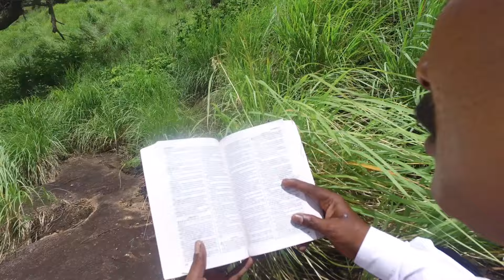உலகமே அழிந்தாலும் ||பயங்கரமான ஆயுதம் ||கிறிஸ்துவர்களுக்கு மட்டும் தெரிஞ்ச ரகசியம்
Song                              : SATHIYA VEDHAM
Album                           : Samarpanam Vol 4
Tune & Lyrics               : Sarah Navaroji
Perfomance                 : P.Antony
Cinematographers      : S.Sankar & MGS.Rajan
Editing                           : MGS.Rajan
Producer                       : Psalms ark (P.Antony)
Direction                       : A.K.Shanthakumar